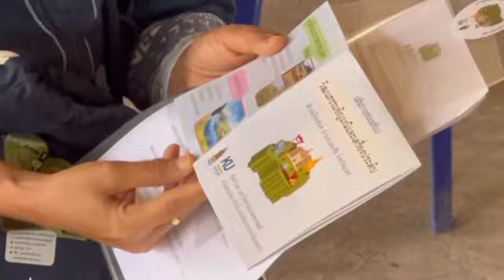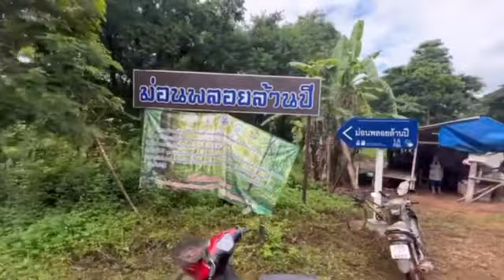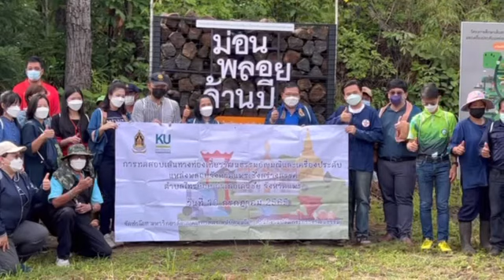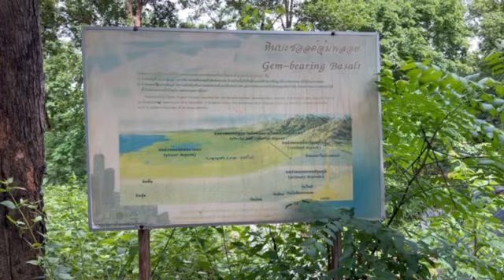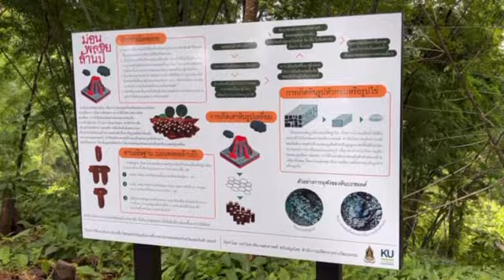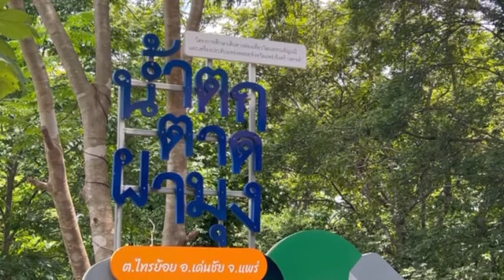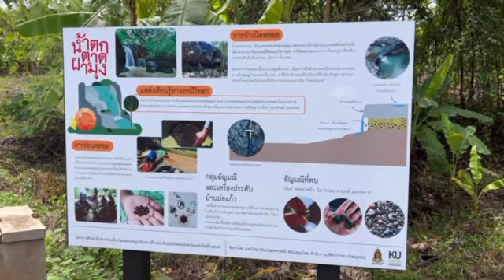ทดสอบเส้นทางท่องเที่ยววัฒนธรรมอัญมณีและเครื่องประดับแหล่งพลอยจังหวัดแพร่เชิงสร้างสรรค์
แพร่-ทดสอบเส้นทางท่องเที่ยววัฒนธรรมอัญมณีและเครื่องประดับแหล่งพลอยจังหวัดแพร่เชิงสร้างสรรค์

.เมื่อเวลา 09.30 น. วันอาทิตย์ที่ 10 กรกฎาคม 2565 ณ วัดน้ำพร้าว ต.ไทรย้อย อ.เด่นชัย จ.แพร่ สำนักงานปลัดกระทรวงวัฒนธรรม ได้จัดกิจกรรม “การทดสอบเส้นทางท่องเที่ยววัฒนธรรมอัญมณีและเครื่องประดับแหล่งพลอยจังหวัดแพร่เชิงสร้างสรรค์” ขึ้น โดยได้รับเกียรติจากคุณพนารัตน์ คนขยัน ผู้อำนวยการกองยุทธศาสตร์และแผนงาน สำนักงานปลัดกระทรวงวัฒนธรรม และ รองศาสตราจารย์ ดร.อภิสิฏฐ์ ศงสะเสน คณบดีคณะวิทยาศาสตร์ มหาวิทยาลัยเกษตรศาสตร์ พร้อมกับตัวแทนจากหน่วยงานต่างๆ ประกอบด้วย วัฒนธรรมจังหวัดแพร่ สำนักจัดการทรัพยากรป่าไม้ที่ 3 สาขาแพร่ ท่องเที่ยวและกีฬาจังหวัดแพร่ การท่องเที่ยวแห่งประเทศไทย (ททท.) สำนักงานแพร่ นายเสรี ทรงศักดิ์ รอง นายก อบจ.แพร่ นายอิสรา สุขแจ่มใส นายอำเภอเด่นชัย นายวิน แสนสมบัติ นายก อบต.ไทรย้อย นายสุชาติ สมบูรณเถกิง ผญบ.น้ำพร้าว ม.6 นำทีม วิทยาลัยเทคนิคแพร่ โรงเรียนบ้านบ่อแก้ว และตัวแทนสื่อมวลชน เข้าร่วมทดสอบเส้นทางด้วย

.สำหรับโครงการนี้ ได้มหาวิทยาลัยเกษตรศาสตร์เป็นที่ปรึกษาโครงการ นำโดย ผู้ช่วยศาสตราจารย์ ดร.สมฤดี สักการเวช เพื่อนำเสนอแหล่งท่องเที่ยว กิจกรรม เรื่องเล่าและวัฒนธรรมท้องถิ่นที่สัมพันธ์กับการท่องเที่ยวอัญมณีและเครื่องประดับ ณ ต.ไทรย้อย อ.เด่นชัย จ.แพร่ โดยกิจกรรมการในงาน ประกอบด้วย การชมแท่งเสาหินบะซอลต์แหล่งกำเนิดพลอยที่ม่อนพลอยล้านปี ศึกษาหลุมขุดพลอยโบราณที่ห้วยอีเตอะ ชมแหล่งสะสมตัวของพลอยที่น้ำตกตาดผามุง พร้อมชมการสาธิตการร่อนพลอยและการทำของที่ระลึกจากอัญมณีและเครื่องประดับจากชาวบ้านชุมชนตำบลไทรย้อย การจัดกิจกรรมในครั้งนี้เป็นการเตรียมความพร้อมของ “เส้นทางท่องเที่ยววัฒนธรรมอัญมณีและเครื่องประดับแหล่งพลอยจังหวัดแพร่” อีกหนึ่งเส้นทางที่เปิดรอให้นักท่องเที่ยวได้มาเยือน เพื่อย้อนกลับไปสัมผัสมรดกจากธรรมชาติ วัฒนธรรม และภูมิปัญญาท้องถิ่นจากอดีตถึงปัจจุบันกับแหล่งกำเนิดพลอยเพียงแหล่งเดียวในภาคเหนือ ต่อไป

นายธวัชชัย ถนอม จ.แพร่ รายงาน
โทร.0932455545